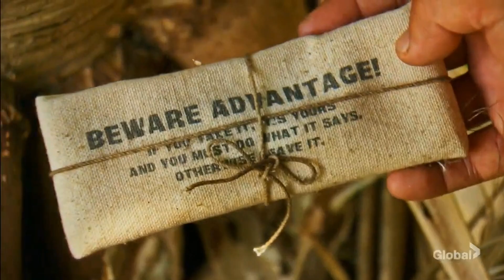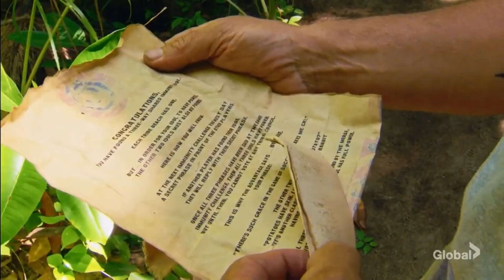Why I'm Not Excited For Survivor 43...